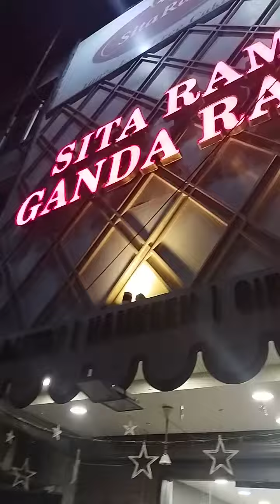Sita Ram Ganda Ram oh 1 dugri ldh my views